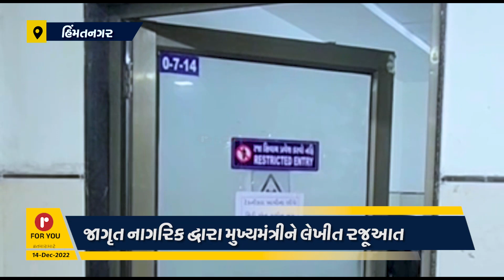હિંમતનગરની સિવિલ હોસ્પિટલમાં દર્દીઓ પરેશાન